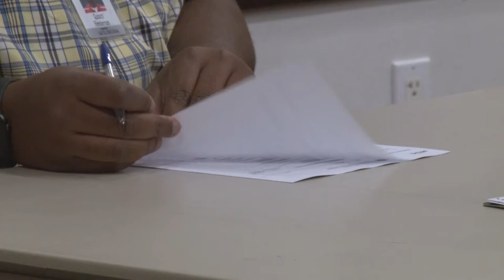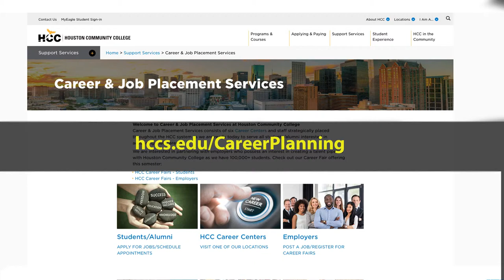Career Insider TV - Show 3 - International Students